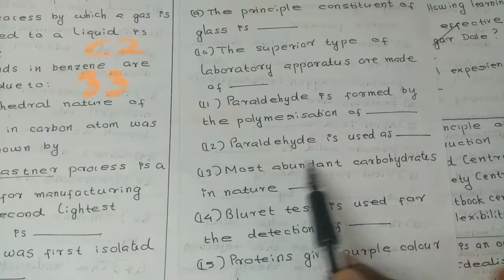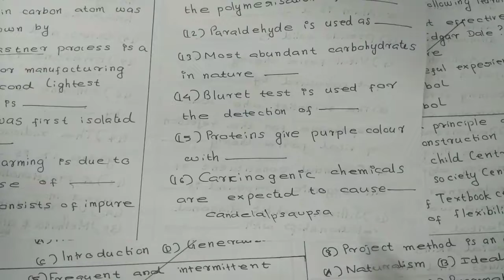LPSA & UPSA Previous question papers and answer key|LPSA & UPSA online coaching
Educational video regarding Chemistry.This video is useful for LPSA and UPSA exam preparation.